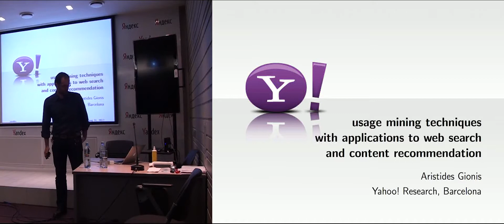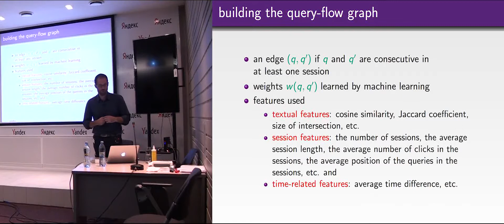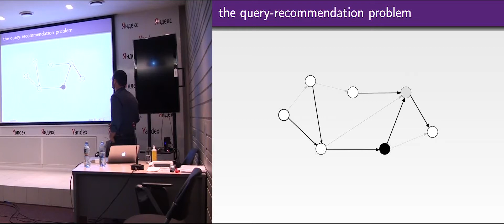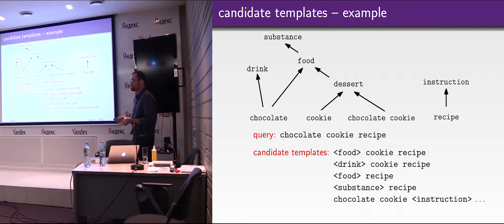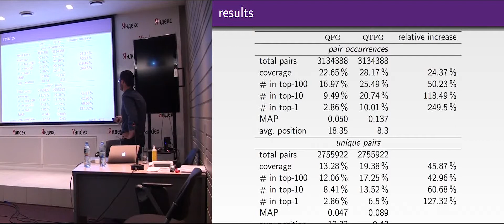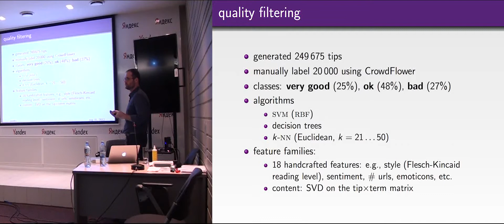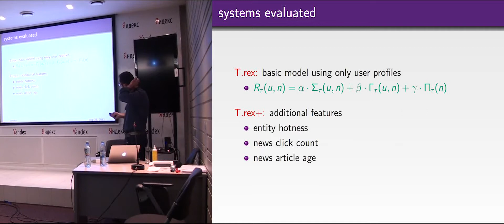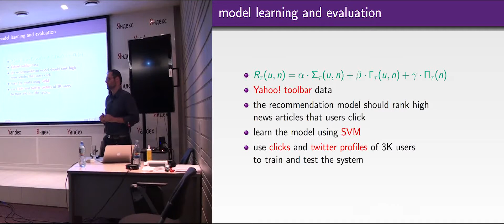007. Методы анализа поведения пользователей в веб-поиске и рекомендации контента - Aris Gionis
В докладе Арис рассказал о различных задачах, решаемых с помощью анализа поведения пользователя на сайтах и в социальных медиа. В центре внимания — решение задач, связанных с поиском по интернету и рекомендацией контента. Вначале докладчик обратил внимание на поисковые подсказки, в особенности — для редких запросов. Подход основан на выделении шаблонов запросов, для которых нужно сделать подсказку, и генерации подсказок путем установления смысловых связей между этими шаблонами, а не самими запросами. На семинаре была рассмотрена проблема извлечения полезных советов из сервиса Yahoo!Answers и их выдачи в ответ на соответствующие поисковые запросы. В конце доклада Арис Гионис рассказал о системе рекомендации новостей на основе информации о пользователях, взятой из микроблоггинговых сервисов, таких как Твиттер.